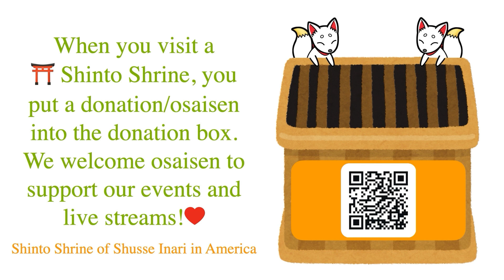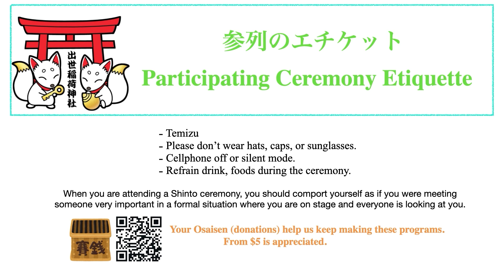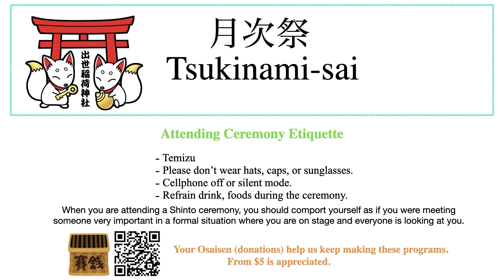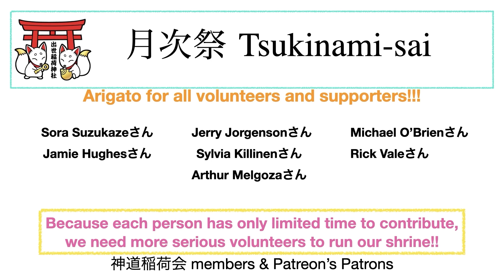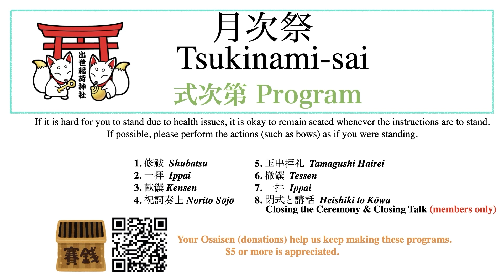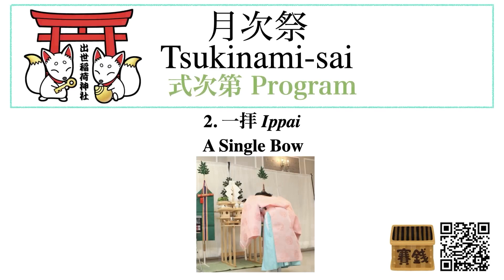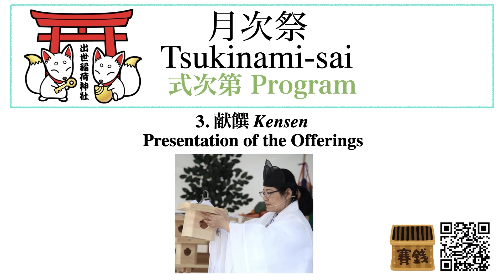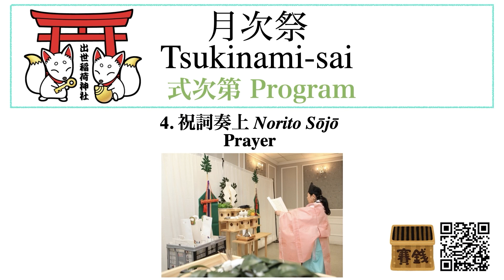Archive - 20230701 月次祭 -- Public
This is the archive link for 2023- 07月次祭 Tsukinami-Sai for public

Please join us for our monthly ceremony, to show respect and appreciation, and ask for blessings from Kami-sama (Nature Spirits). The closing talk (Members Only) is "Ōharae-no-Kotoba - Episode 9."

! NEW PROJECTS ! WE NEED YOUR SUPPORT MORE THAN EVER!!
To start raising funds to open a community center (Shinto Shrine) and hold various events, please support our new projects.

We would love to visit your town and hold a Shinto ceremony!
We need your huge support to make these dreams come true!

THESE CEREMONY VIDEOS ARE EQUIVALENT TO VISITING A SHINTO SHRINE
When visiting a Shrine it's traditional to perform the following actions:
Temizu / Wash hands and rinse mouth with water
Face the proper direction (Los Angeles)
 Arigato gozaimasu! Your contributions make these ceremonies possible.

May the Kami-sama be with you!

Live stream operating by Sora Suzukaze
Description editing by Sylvia Killinen
Video editing by Rick Vale